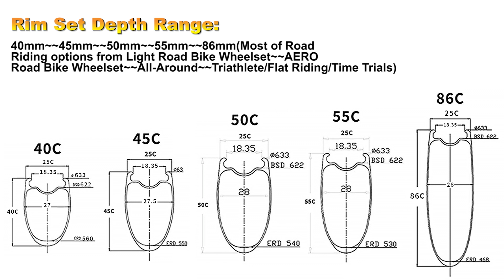ICAN Alpha Pro rim brake wheelset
CARBON WHEELS
Alpha Pro